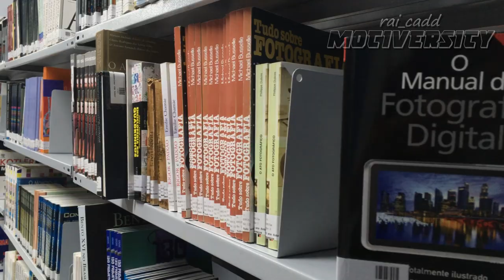DON'T WASTE YOUR TIME... New Motivational Video 2021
Every MINUTE counts, make the most out of it...

SOFTWARE / APPLICATION I USED:
👉 Filmora10
👉 Adobe Illustrator